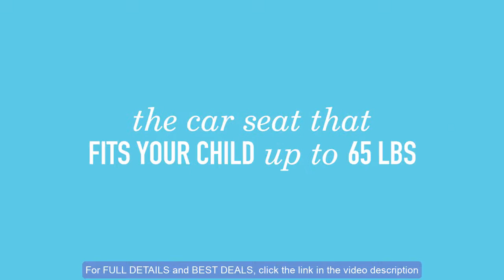Graco Admiral 65 Convertible Car Seat, Studio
For FULL DETAILS and BEST DEALS,

✭ FEATURES ✭

☞ Designed to help protect your rear facing child from 5 40 pounds and your forward facing child from 22 65 pounds
Simply Safe Adjust Harness System adjusts the harness and headrest height together with one easy motion no re threading required
☞ Graco ProtectPlus Engineered: a combination of the most rigorous crash tests that helps to protect your child in frontal, side, rear & rollover crashes; additional testing based on the New Car Assessment Program and for extreme car interior temperatures
☞ 8 position headrest is adjustable using one hand and easily adapts to your growing child's needs
☞ Hassle free installation in the rear facing position using LATCH and an easy to read level indicator

✭ PRODUCT DESCRIPTION ✭

The Graco Admiral 65 Convertible Car Seat grows with your child from 5-40 lb (rear-facing) and 22-65 lb (forward-facing). It easily adapts to your growing child using the Simply Safe Adjust Harness System, which automatically adjusts both the harness and headrest height in one motion. The included LATCH and easy-to-read level indicator offer you hassle-free installation. This convertible car seat features a removable body support, machine-washable seat pad, and two buckle positions to help keep your child snug and secure. This seat is Graco ProtectPlus Engineered, which helps to protect your little one in frontal, side, rear, and rollover crashes.

The owner of this channel is a participation in the amazon service LLC associates programs, an affiliate advertising program designed to provide a means for sites to earn advertising fees by advertising and linking to amazon.this content is provided "as is" and is subject to change or removal at any time.